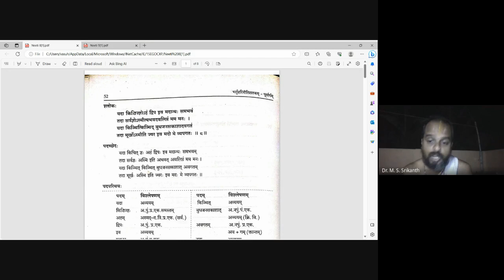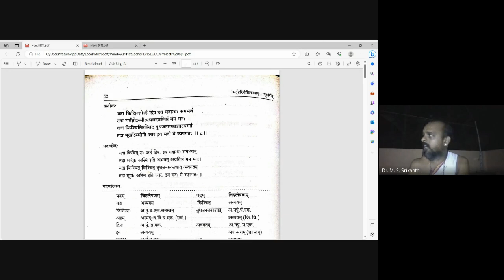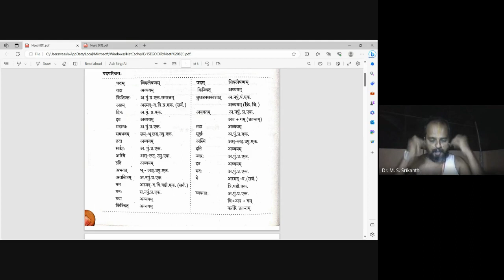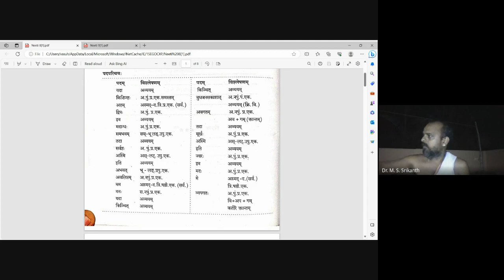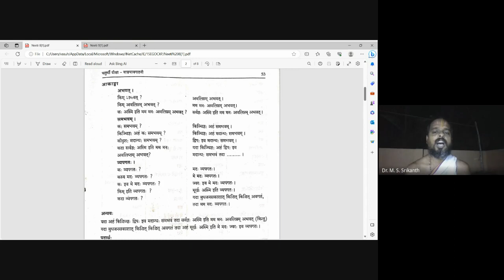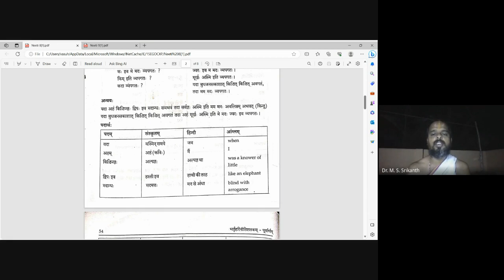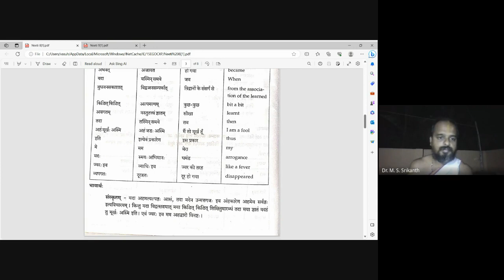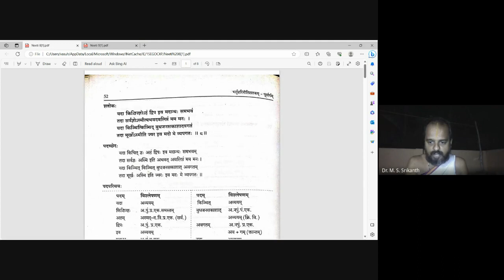Digital Campus Program - Neeti Shatakam Class - Slokam 8 - Dr. M. S. Srikanth